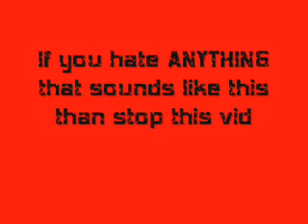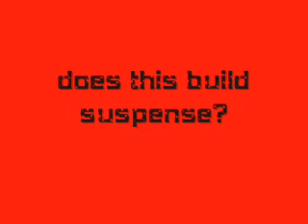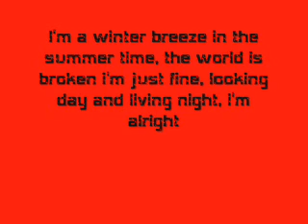Behind The Mask Lyrics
the tittle says it all!